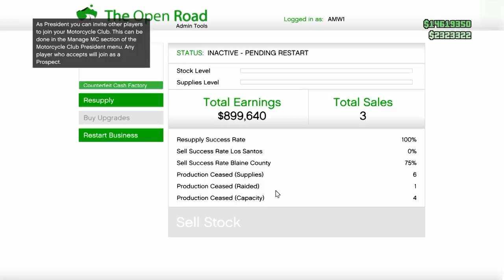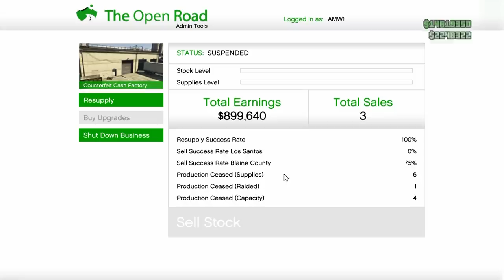GTA 5 HOW TO SELL ALL GOODS IN THE NIGHTCLUB DLC AND MAKE ALOT OF MONEY ONLINE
A Sick SOLO Money Glitch That Still Working For The DOOMSDAY DLC In GTA 5